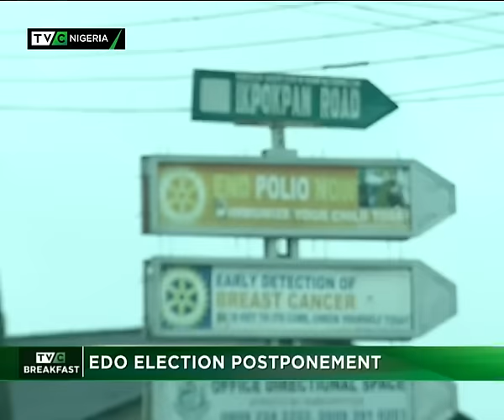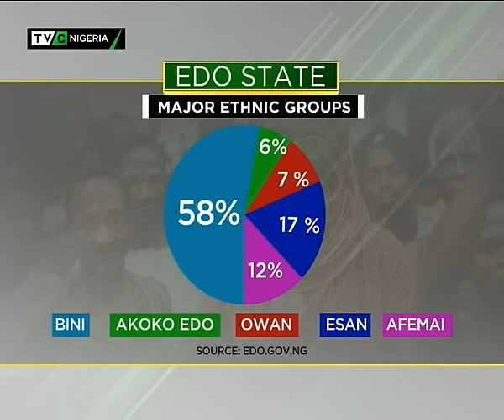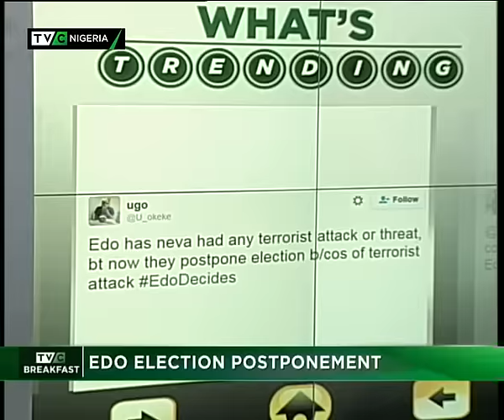BreakFast Show BIG STORY | EDO ELECTION | Liborous Oshomah | AYO